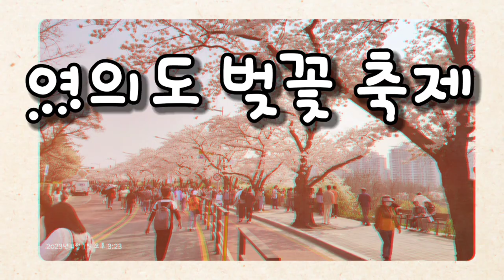여의도 벚꽃축제